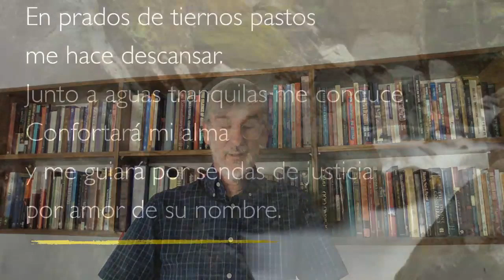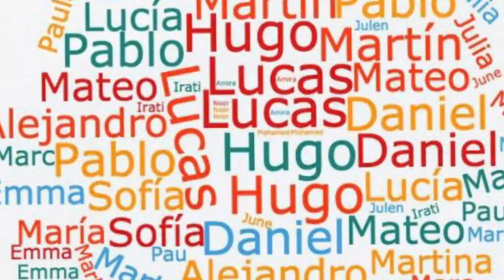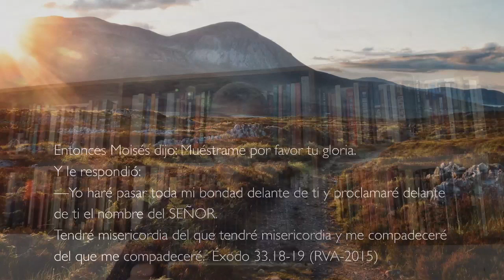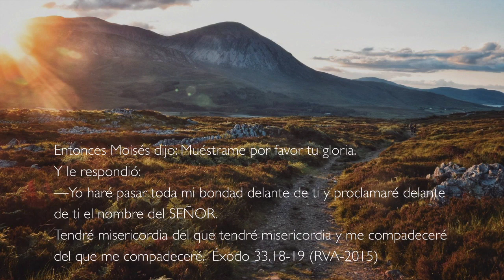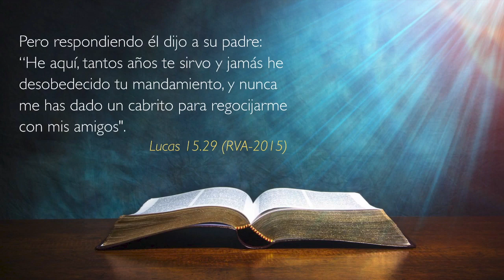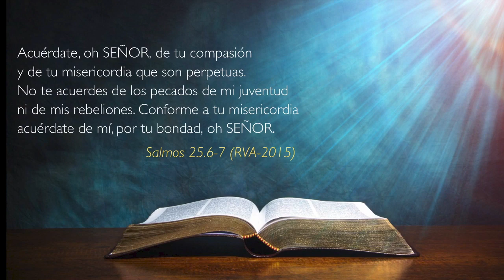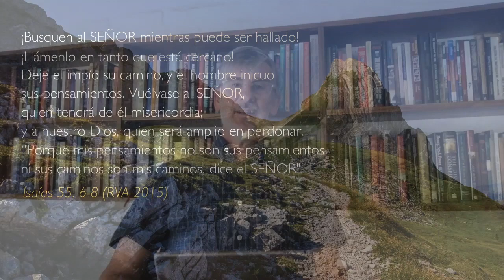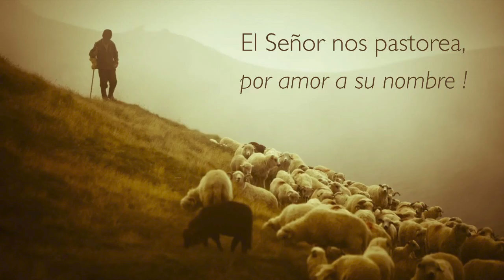"Por amor de su nombre"- Devocional- Día 3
¿Qué mueve al corazón de Dios para mostrarnos su amor y misericordia? El Salmo 23 tiene un tesoro para nosotros que nos permitirá conocer más a nuestro Dios. ¡Acompáñanos a descubrirlo!
Christopher Shaw es el director de Desarrollo Cristiano Internacional y director de la revista Apuntes pastorales. Cuenta con amplia experiencia en la formación de líderes, la que incluye diez años como profesor titular en el Instituto Bíblico de Buenos Aires, donde terminó su licenciatura en Teología.
Producido por la Sociedad Bíblica Argentina
Usado con permiso por Sociedades Bíblicas Unidas en Ecuador